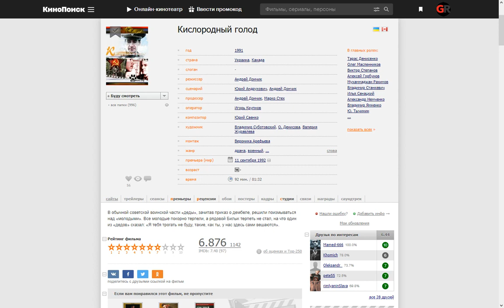Фильм: Кислородный голод (1991) ~ Обзор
В обычной советской воинской части «деды», зачитав приказ о дембеле, решили поизмываться над «молодыми». Все молодые покорно терпели, а рядовой Билык терпеть не стал, на что один из «дедов» сказал: «Я тебя трогать не буду, такие, как ты, у нас здесь сами вешаются».

Поддержка на развития канала:
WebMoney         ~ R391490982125